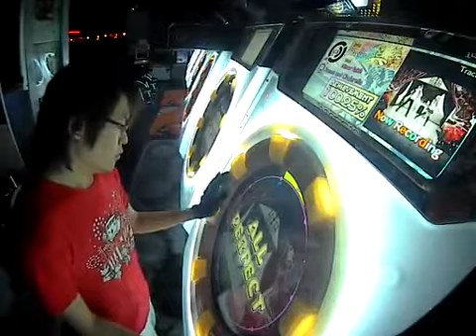【maimai】Rayvur-Y ロミオとシンデレラ MASTER 【ALL PERFECT】